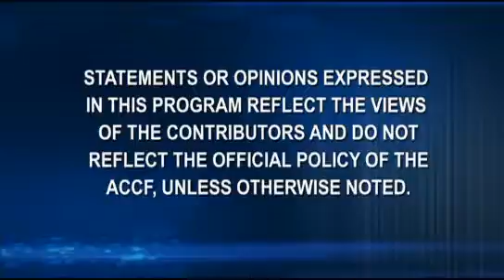AHA 2010 | News from AHA: EMPHASIS-hf, ASCEND-HF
Dr. Randy Martin, Dr. Peter Block, Dr. Athena Poppas and Dr. Tony DeMaria bring perspective to LBCTs EMPHASIS-hf and ASCEND-HF.